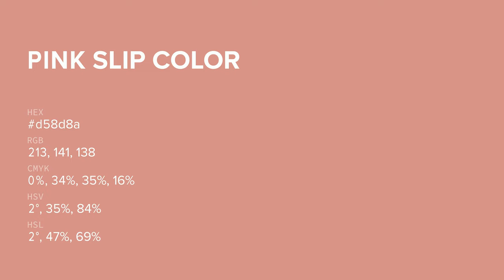Pink Slip color d58d8a hex color - Red color - Cool color d58d8a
What color is Pink Slip ? d58d8a hex color - Red color - Cool color d58d8a

Hex d58d8a Color Code is also known as Pink Slip color.

Hex d58d8a Color code in RGB color code model is created after adding 83.53% red color, 55.29% green color and 54.12% blue color.
Hex d58d8a Color code in CMYK color (process color) code model is generated after subtraction of 0% cyan, 33% magenta, 35% yellow and 16% black.